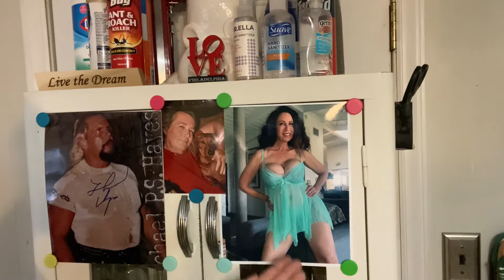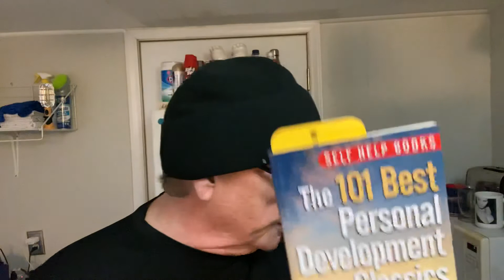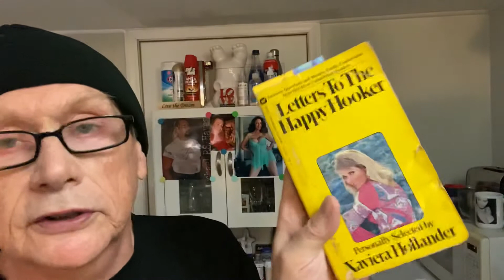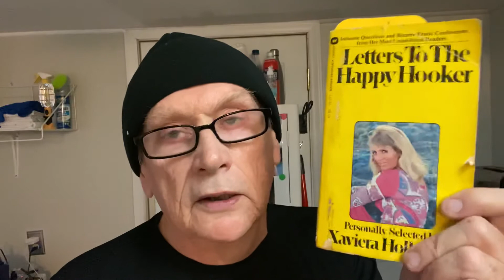The Morning Report - KD AfterDark 12-19-2021